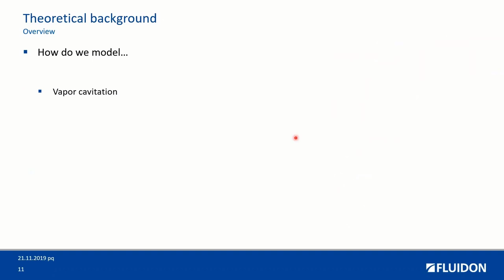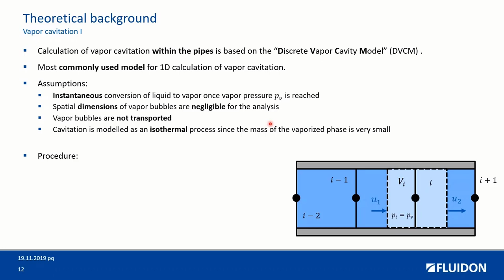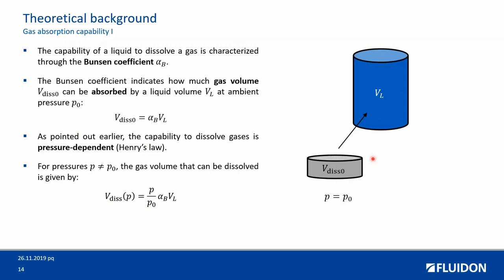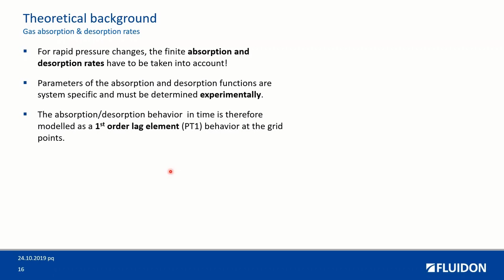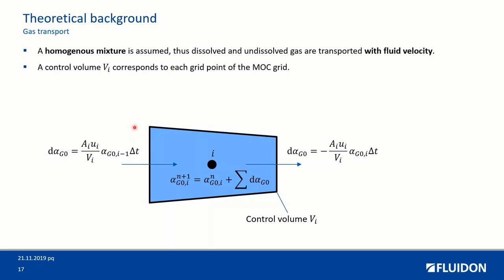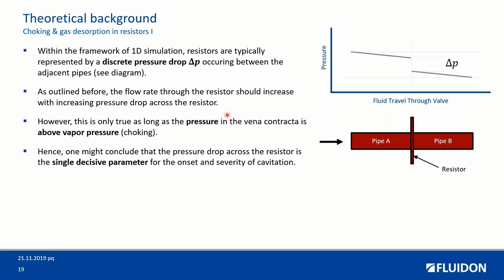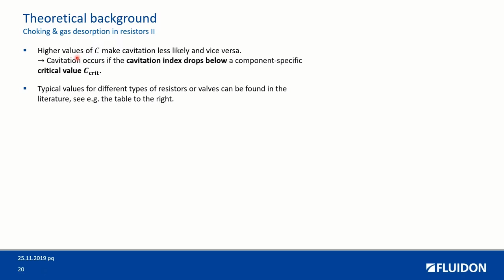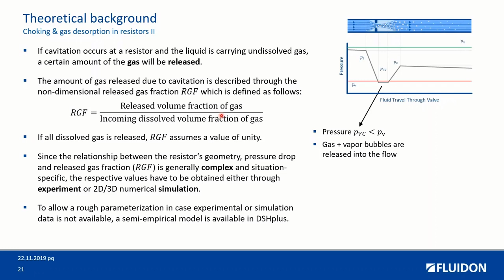Simulation of Cavitating Flows and Gas Bubble Transport with DSHplus - Part 2 - Theory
The occurrence of cavitation negatively affects the performance of hydraulic systems. The impairments range from increased noise levels to severe and life-limiting wear of machine parts. Cavitation in hydraulic systems can be prevented by early integration of one-dimensional fluid power simulation software into the design process.

In this video series, FLUIDON’s piping expert “RohrLEx” explains how cavitating flows can be simulated with the updated component models of DSHplus. The improved models enable the user to analyze all relevant types of cavitation – vapor cavitation, gas cavitation and pseudo-cavitation – as well as the associated phenomenon of gas bubble transport.

To illustrate the workflow when simulating a cavitation-endangered and/or gas conveying system with DSHplus, two exemplary cases are presented and discussed.

Vidoe Series Outline:

- What types of cavitation can be distinguished and how are they modeled?

- How is the transport of gas bubbles modeled?

- Which fluid properties must be known in order to perform cavitation calculations?

- How are cavitation-endangered hydraulic systems simulated with DSHplus?
- What conclusions can be drawn from the simulation results?

The videos cover the relevant steps from model set-up to result analysis.